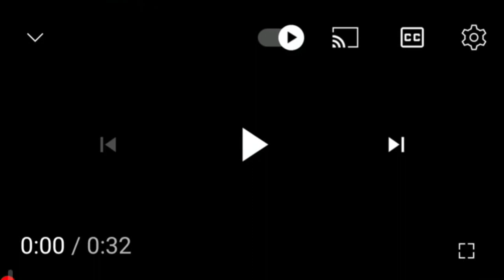(REUPLOAD-ISHED) YTPMV LG Logo 1995 Scan Act II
Reupload-ished from YTPMV And More Video because the channel got hacked

Reupload-ished because it's a screen recorder and audio glitches